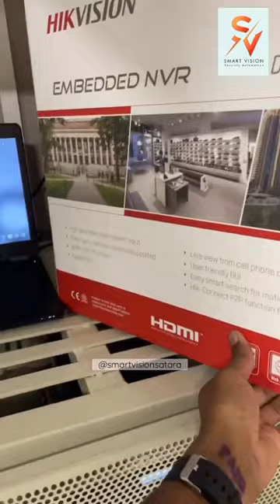Hikvision DS-7600 Series installation